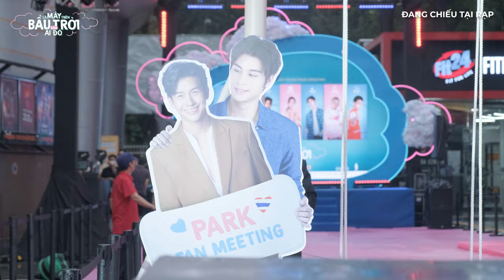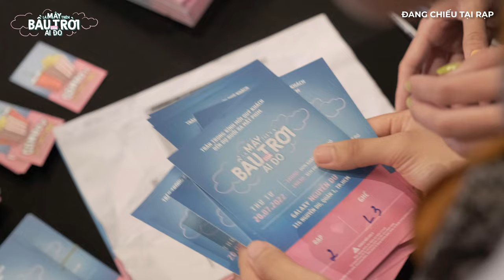LÀ MÂY TRÊN BẦU TRỜI CỦA AI ĐÓ || August Vachiravit Premiere Event || Phim đang chiếu tại rạp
Phim đang chiếu tại các rạp trên toàn quốc